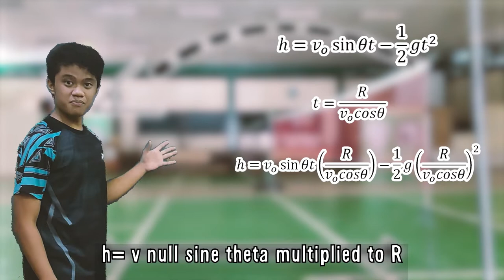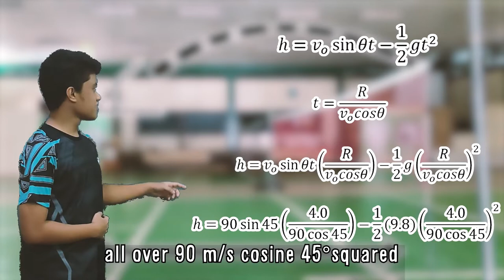ATYPICAL TRAJECTORY | Siyensikula 2022 | DLSJBC | Bislig City Division | Projectile Motion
An official entry to the RSTF 2022 of De La Salle John Bosco College from Bislig City Division.

References:

Naylor, R. H., and Search for more articles by this author. “Galileo's Theory of Projectile Motion: Isis: Vol 71, No 4.” Isis, December 1, 1980 .

Libretexts. “3.3: Projectile Motion.” Physics LibreTexts. Libretexts, November 5, 2020.

“Kinematics.” Physics of Badminton. Accessed June 17, 2022.